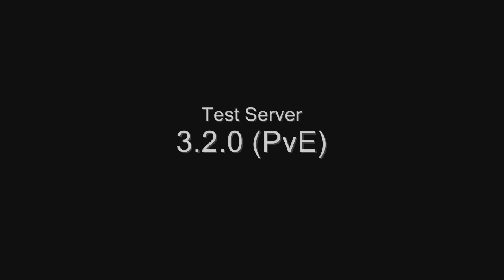New feral forms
This is a video of the new cat and bear forms for the druid class in World of Warcraft. This video was taken on the 3.2.0 Public Test Realm server.

As you can see, there may or may not be a few bugs--the fact that the staff shows up when the cat form attacks, but not the bear form, and the fact that the animation looks so odd, leads me to believe it's just a bug caused by the new, more complex model. (If they want the weapon swinging with feral abilities, they COULD just put it on the back like in Okami...)

This is one of five new palette swapped textures EACH for cat and bear forms; Tauren will be able to choose from preset texture mappings based on fur color, which can be dyed at any barber shop. Night Elves have the same functionality tied to hair color, which can already be dyed in the current live version.

This is the first video made with Windows Movie Maker I've published, so please forgive the cheesy credits. :P